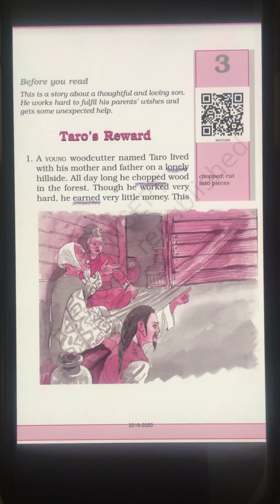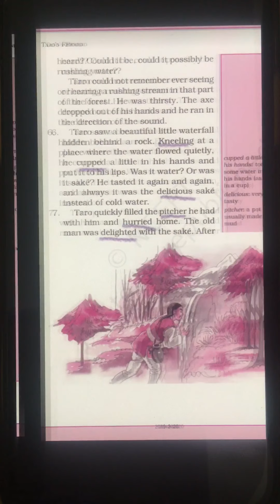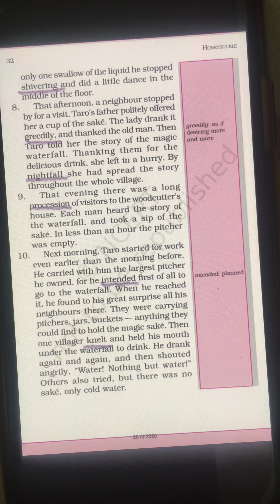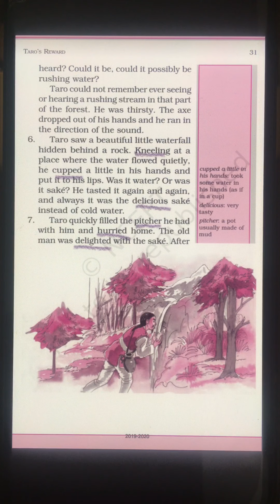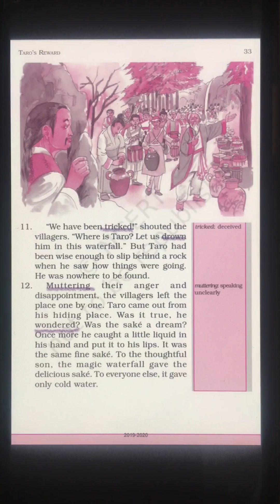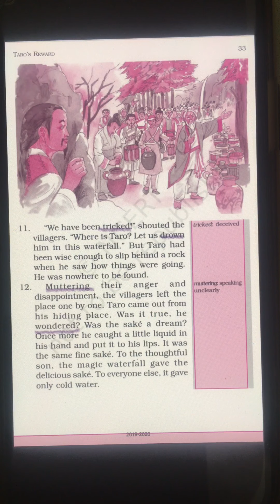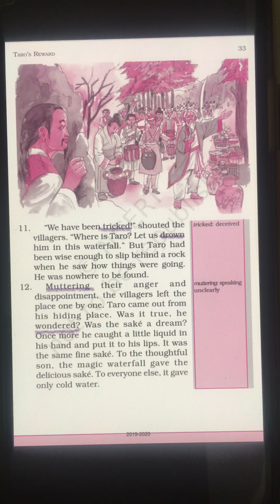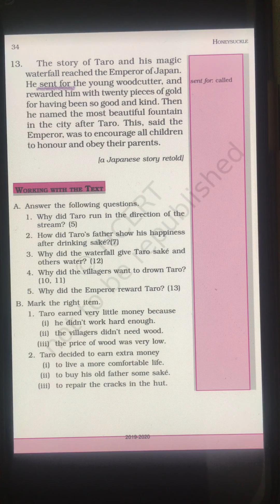Class 6th English ch-3 Taro’s Reward